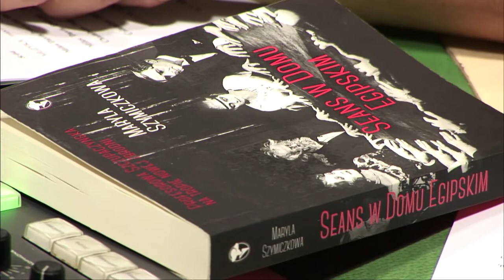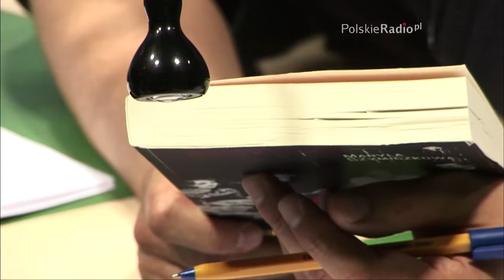Jacek Dehnel: ludzie sprzed stu lat są dla nas kosmitami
- Nie tylko inaczej mówili, ubierali się, poruszali, ale przede wszystkim zupełnie inaczej myśleli - powiedział w Dwójce współautor cyklu o profesorowej Zofii Szczupaczyńskiej, która rozwiązuje zagadki w Krakowie z okresu Młodej Polski.
Zapraszamy do obejrzenia rozmowy z Jackiem Dehnelem, w której pisarz opowiedział o swej najnowszej powieści powstałej we współpracy z Piotrem Tarczyńskim. Literat ujawnił, co pomogło mu odtworzyć klimat Krakowa z 1898 r., a przy okazji zdradził prawdopodobną datę śmierci śmierci Zofii Szczupaczyńskiej.